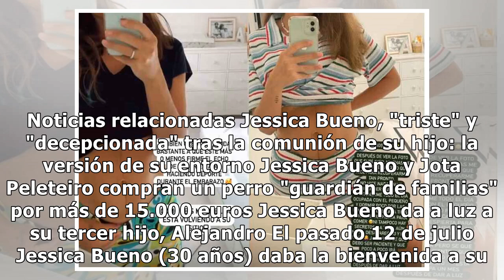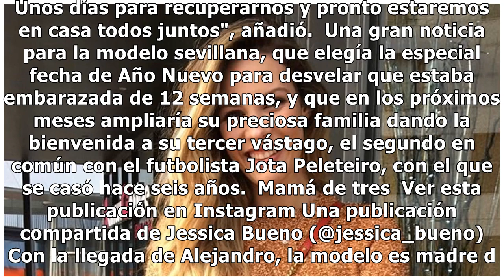Jessica Bueno presume de su gran recuperación física un mes después de dar a luz a su tercer hijo